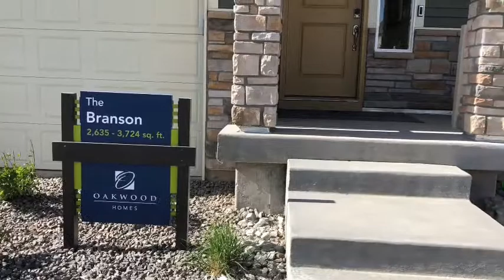2020 Summer house tour/ summer house tour 2020/ house tour 2020/ new house tour/ model home 🏡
Welcome to another video, you guys enjoyed the other model home I did last time so I wanted to bring you another one. Hope you enjoy it.